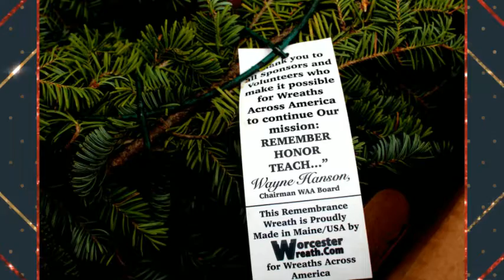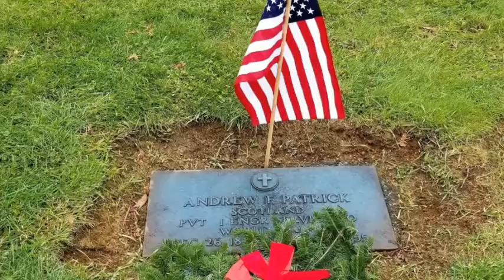Wreaths Across America 2018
Feel free to use these videos, however, make sure to link back